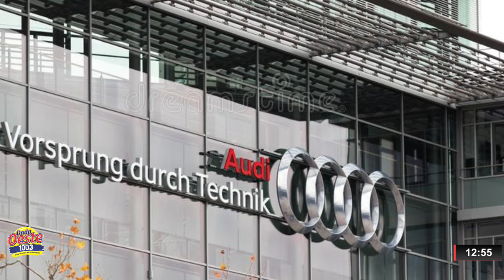CRUZEIRO E NÁUTICO HOJE; AMÉRICA E ATLÉTICO NO DOMINGO; FÓRMULA 1 ESTÁ DE VOLTA - ONDA ESPORTE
| ESPORTES |

- CRUZEIRO JOGA HOJE CONTRA O NÁUTICO
- PEZZOLANO ESTÁ SUSPENSO MAS TEM VOLTA DE JOGADORES
- VARGAS DÁ ENTREVISTA E FAZ REVELAÇÕES
- AMÉRICA E ATLÉTICO NO DOMINGO
- OS OUTROS JOGOS DA RODADA DO BRASILEIRÃO
- AUDI PODE ENTRAR NA FÓRMULA 1
- GP DA BÉLGICA É NESSE FIM DE SEMANA
- BRASIL VENCE CUBA NO MUNDIAL DE VÔLEI MASCULINO